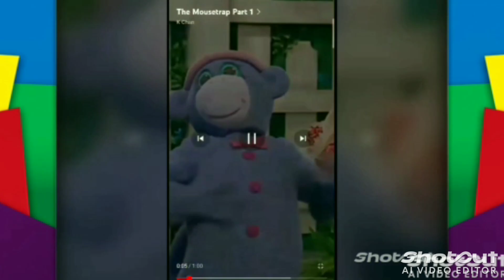The Julians (TV Series) Compilation #22 (Episode 22) (Part 2)